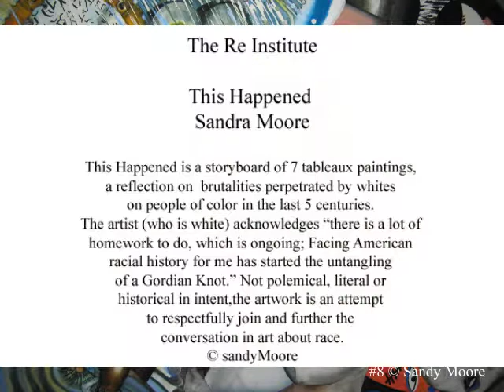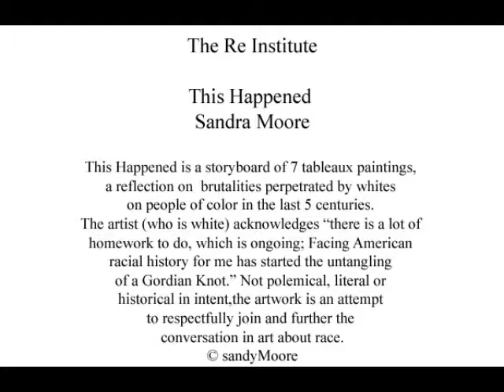This Happened Sandy moore this happened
Sandy Moore describes the 8 image series This Happened.  On view at The Re Institute from July 20th to August 24th.